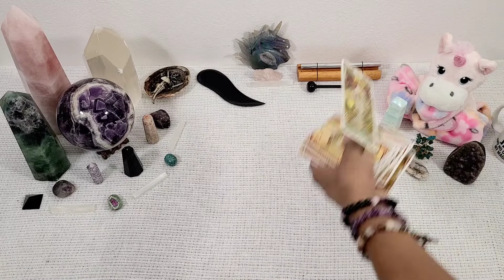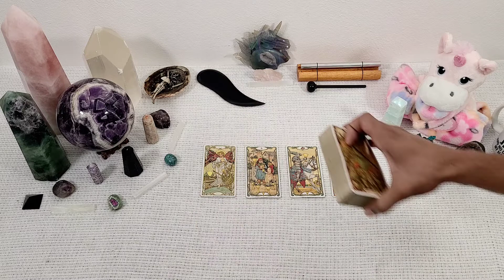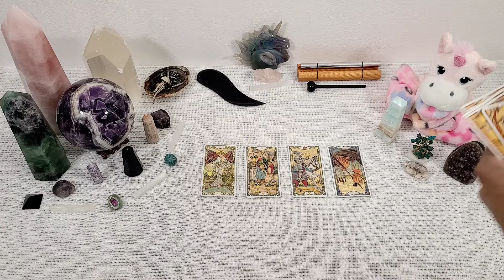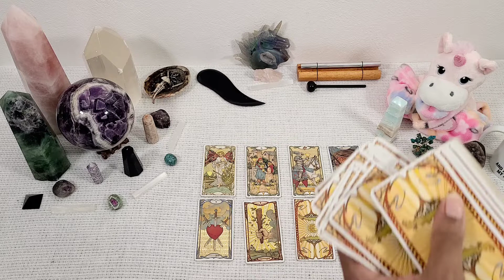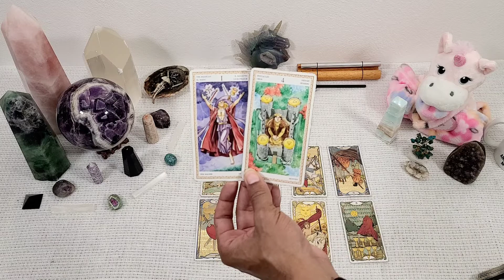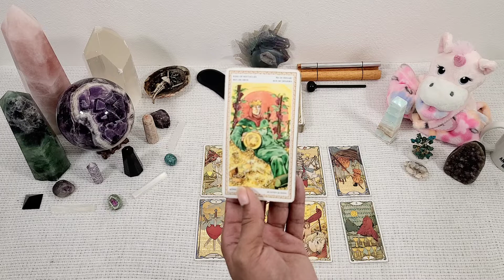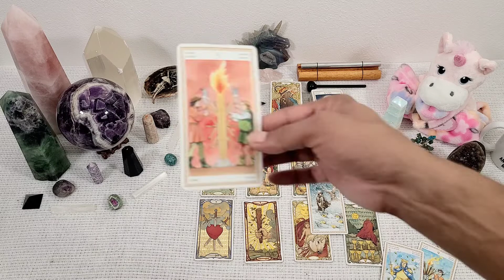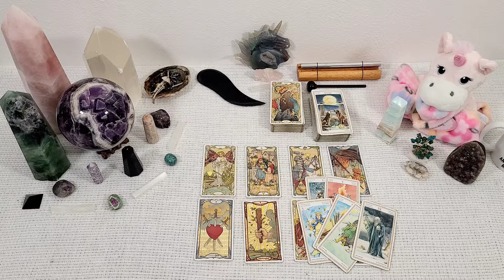♓Pisces♓ ~ *This Will Break Their Heart, But...*